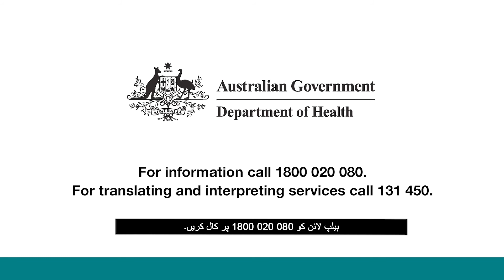تحفظ/منظوری کے طریقہ کار (COVID-19 vaccine safety and approval process)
In this video, in Urdu, Doctor Iram provides information about the safety process that COVID-19 vaccines go through before being approved by the Therapeutic Goods Administration (TGA).